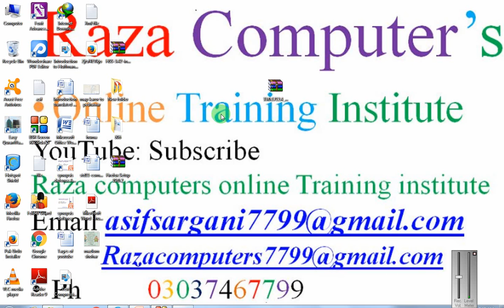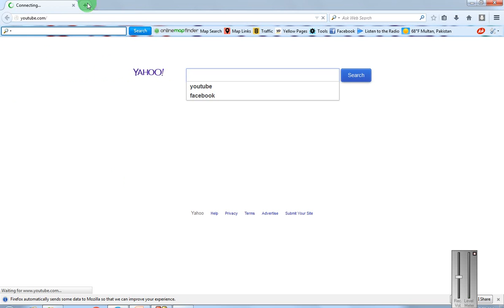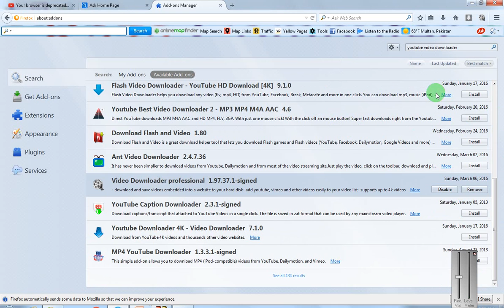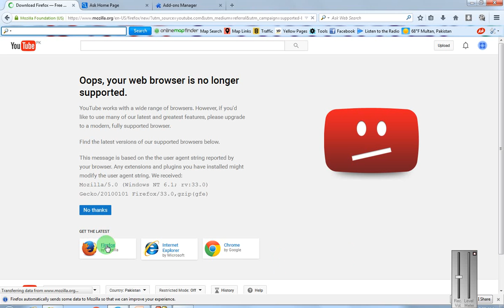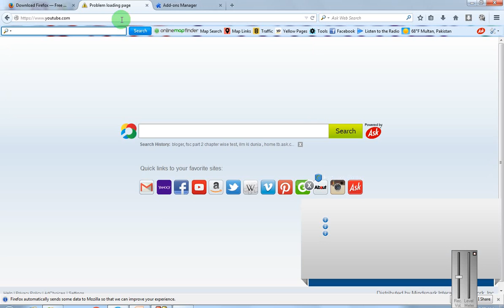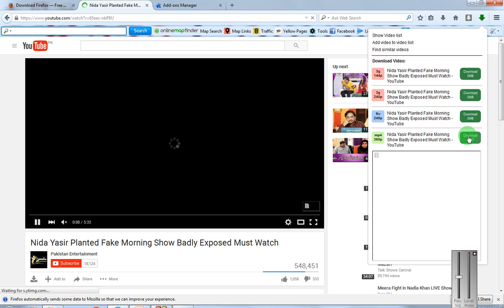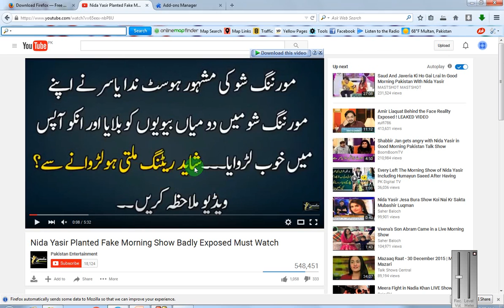How to download a video on youtube in urdu by Raza Computers Online Training Institute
How to download a video on youtube in urdu easy way just in few mints
 We provide you a way to learn Computer best courses online .
 we are all hope you are all great learner and the best personality in future
  we are all pray for all our viewers
 you are feed back have great importance and the fulfill our aim
 pray for me and my team

 Microsoft word tutorials with Asif Raza sargani